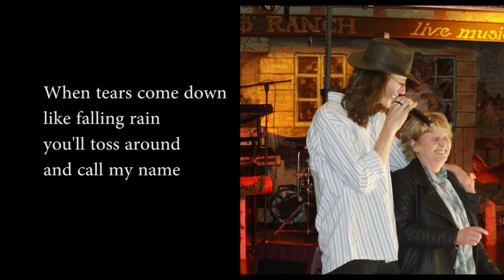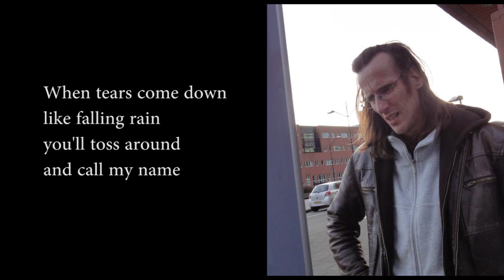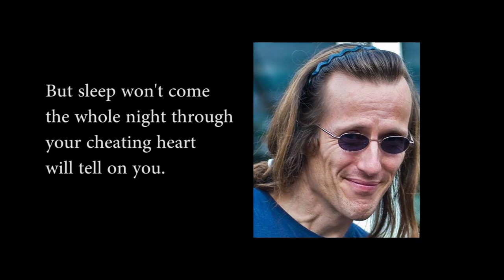John van den Dries - covering "your cheating heart" (jerry Lee Lewis)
original: Jerry Lee Lewis
EMI productions